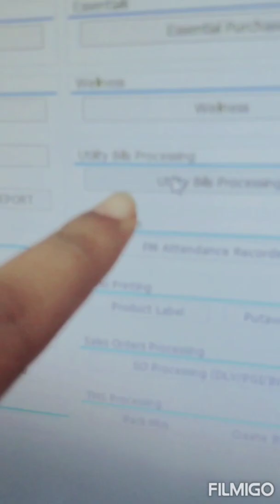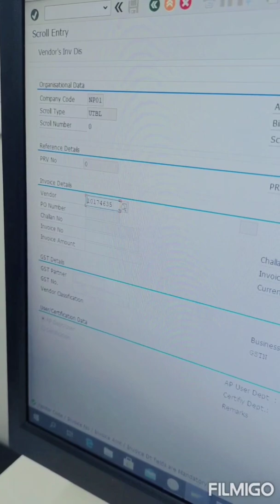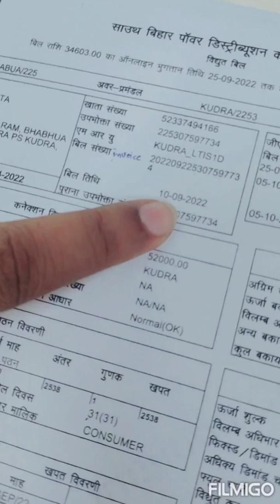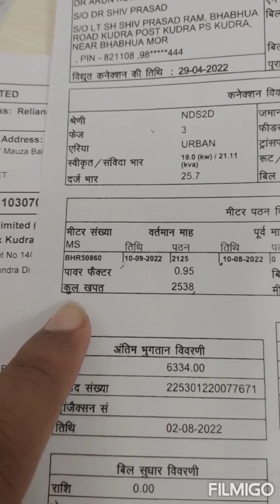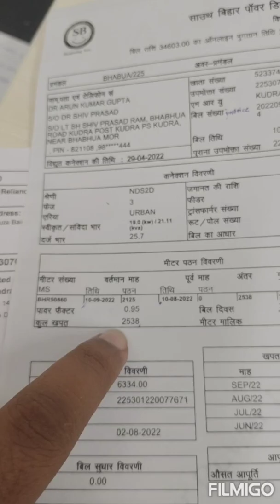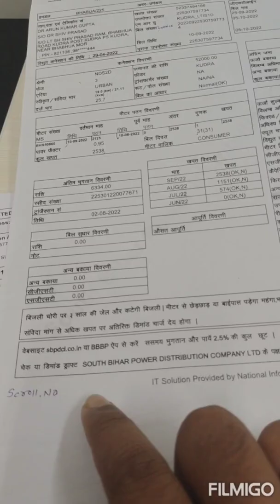Electricity bill generation through SAP at Reliance Retail.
Electricity bill generation procedure at Reliance Retail.